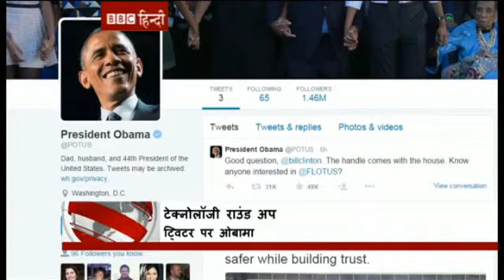BBC is now on Spotify: BBC Hindi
टैक्नोलॉजी की दुनिया की ख़बरें 'क्लिक' में.